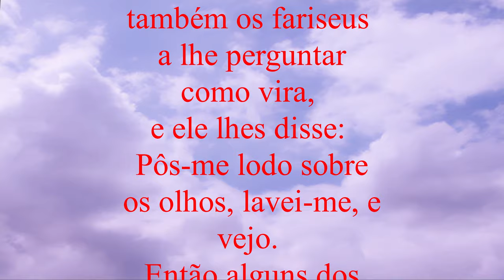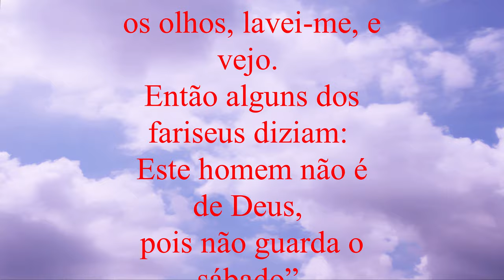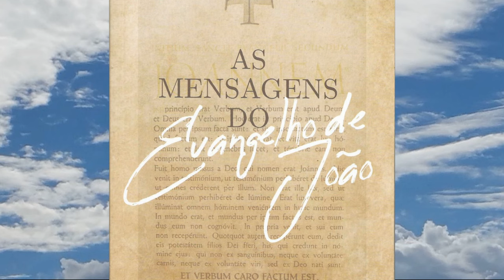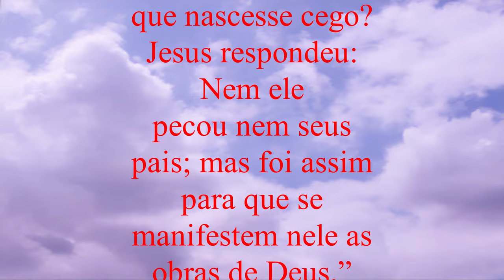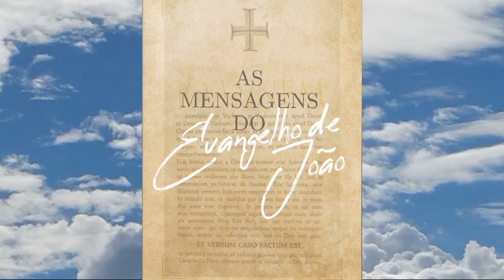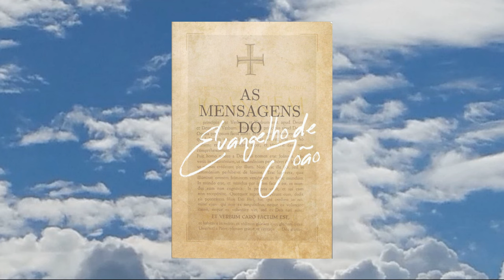“E era sábado quando Jesus fez o lodo e lhe abriu os olhos“ - PARTE 9